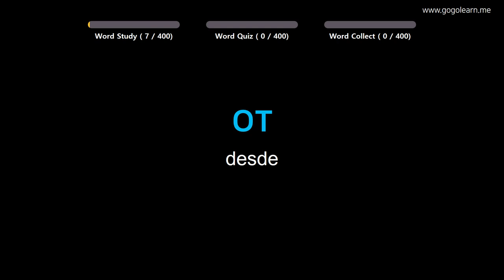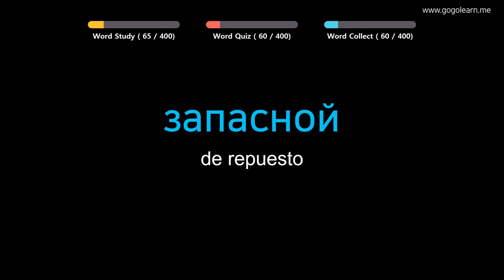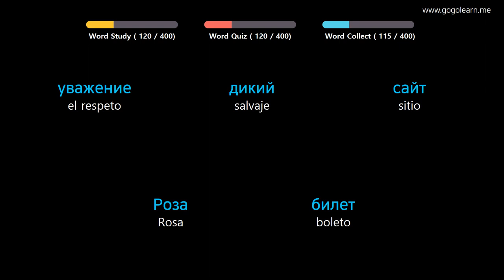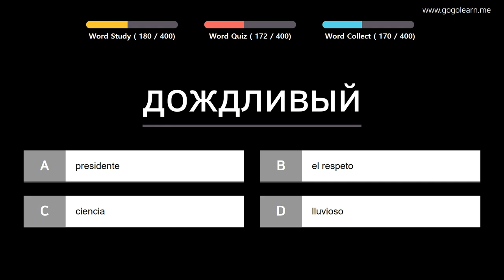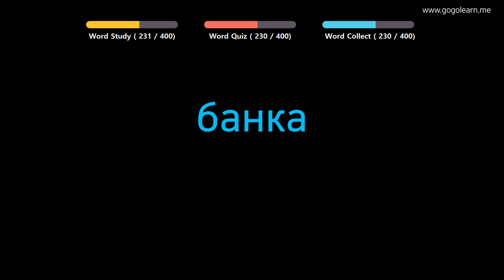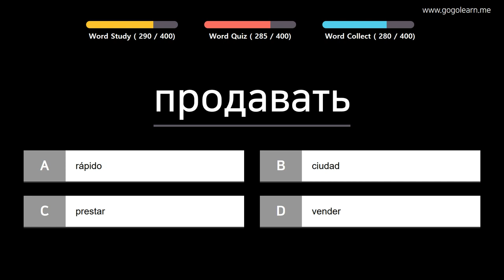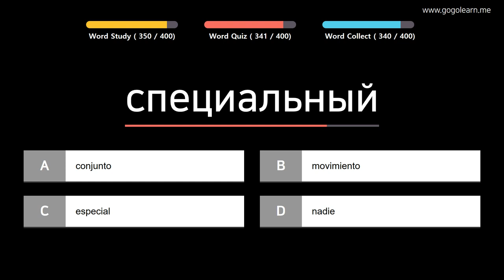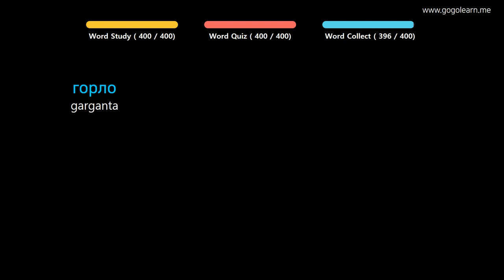Aprender Ruso | Vocabulario Ruso escuela intermedia1 | Golearn